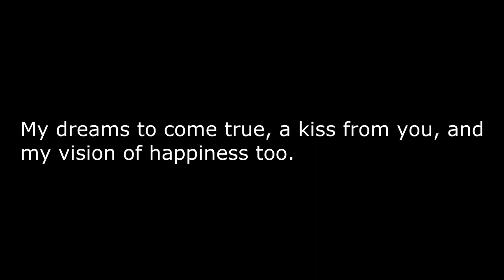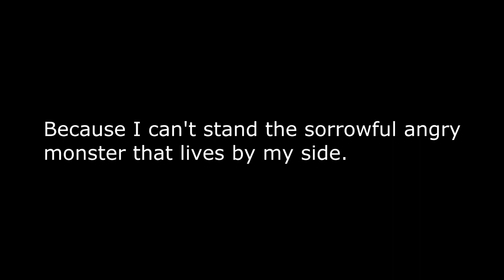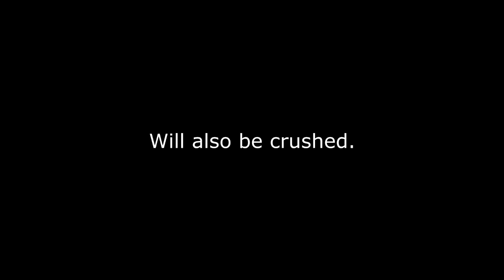Painful Desires │Spoken Word Poetry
When we wish and hope for certain things and either have yet to obtain them or believe we never will have them, what were once euphoric desires become painful desires.

Written & Performed by: Melissa Paiz

Background music from freesound.org by the user meral